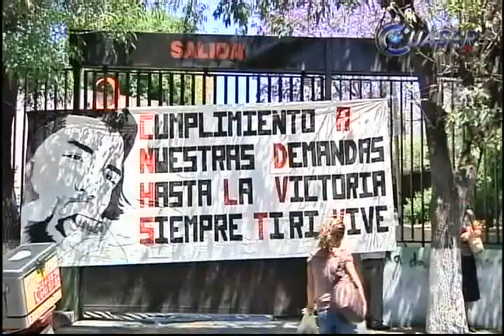Normalistas bloquean vialidades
Normalistas de Tiripetío bloquearon distintas vialidades de Morelia, la Avenida Ventura Puente frente a Secretaría de Finanzas y las Calles de Andrés Quintana Roo y Corregidora, así como la Avenida Siervo de la Nación, frente a la Secretaría de Educación...